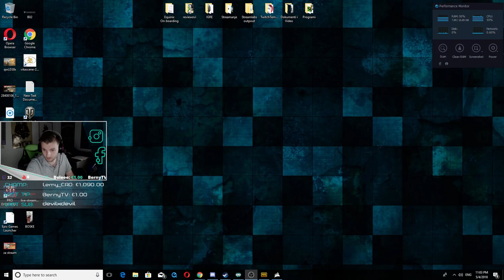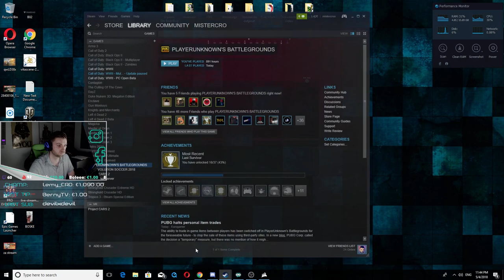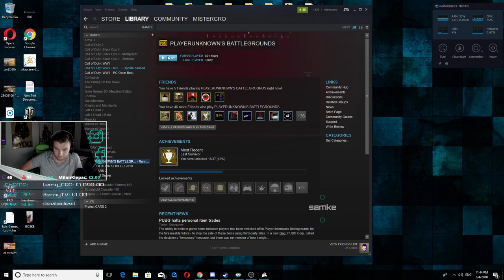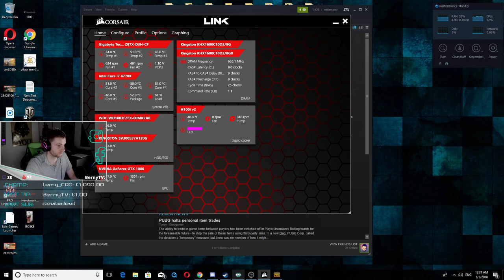PUBG || Jos jedan vikend je poceo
PC Configuration!

*Case: Corsair 780T
*Motherboard: Gigabyte Z87X-D3H
*CPU: Intel I7 4770K
*Cooler: Corsair H100 v2
*GPU ASUS strix GTX 1080 RGB
*Ram: 2x 8Gb Kingston Hyper x blue
*Hdd: Kingston SSD 128Gb , 3x 1TB WD Black
*Power: Cooler master 700W
*Monitors: 3x Samsung Curved 27''
*Mic: Auna MIC-900 Xlr + Behringer Q502 USB
*Keyboard: Corsair Strafe RGB Silent
*Camera: Logitech C920
*Headset: Corsair Void RGB Pro
*Mouse: R.A.T 5
*MousePad Razer Firefly RGB
*Chair Vertagear SL4000